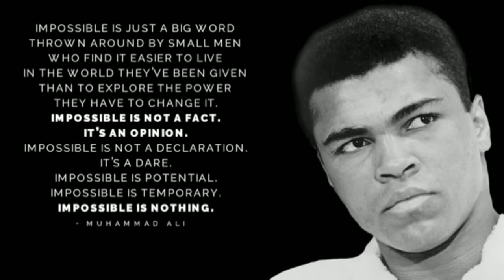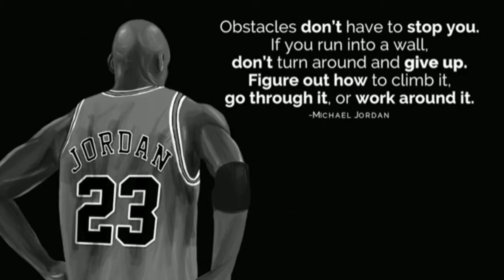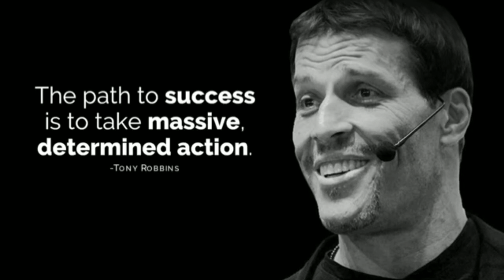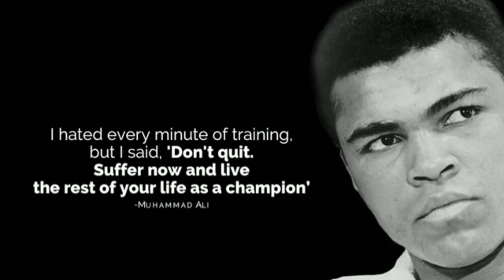BE EXPORT OF YOUR OWE FIELD (gym motivation) //by Ankit dhedhi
One of the best and most difficult lessons you can learn in life is that no one owes you anything and you owe yourself everything. You have to stop letting people make decisions for you. No one should hold your pen, only you can write your own story. Take control of your life, you owe it to yourself.

We believe this video has no negative impact on the people, we actually believe it supports them!!

We never upload a video as it is, we only use parts from videos.